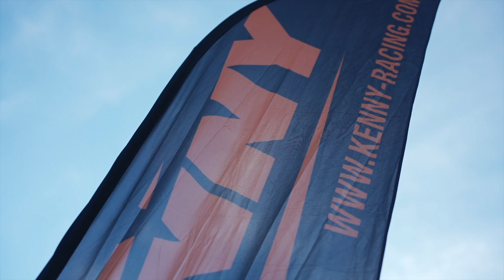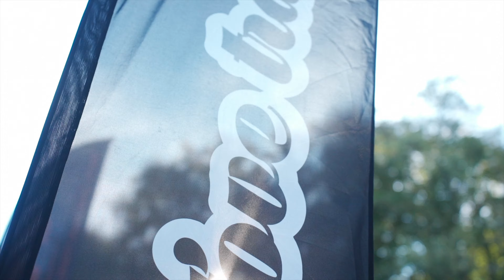Baťove traily - Finále KENNY slovenského pohára v endure - Aftermovie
Baťove trail v Partizánskom hostili finále KENNY slovenského pohára v endure. Na tratiach panovala skvelá atmosféra, počasie bolo jesenné a dokonalé a to všetko prispelo k úspešnému záveru sezóny!